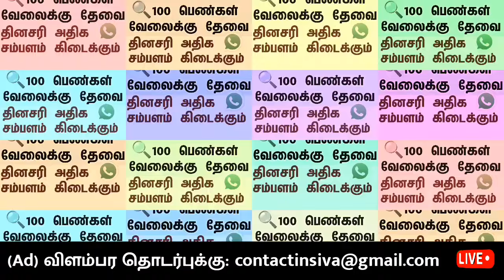தொடர்புக்கு: 8940 600192 👉WhatsApp link in video description🔥பெண்களுக்கு தினமும் சம்பளம் கிடைக்கும்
தெரிந்துகொள்ள

Redmi 5G mobile ( 128GB Storage )

 குறைந்த விலையில் புடவைகள்(Saree)

  பெண்களுக்கான கைக்கடிகாரங்கள்

துருப்பிடிக்காத ஸ்டீல் டின்னர் செட்

 fast mobile charging adaptor 🔌

     ✅ மேலும் புதிய வேலைவாய்ப்பு தகவல்களை தினமும் பார்க்க 👇
கிளிக் பண்ணுங்க...👇

👉 SV JOBS

👉 Tamil Jobs

👉 Mithu Views

Wanted
job wanted

வேலைவாய்ப்பு
 இன்றைய வேலை வாய்ப்பு
 புதிய வேலைவாய்ப்பு
 தமிழ் வேலைவாய்ப்பு
 தமிழ்நாடு வேலைவாய்ப்பு
 தனியார் வேலைவாய்ப்பு
 அரசு வேலைவாய்ப்பு
வேலைவாய்ப்பு செய்திகள்
வேலைவாய்ப்பு தகவல்